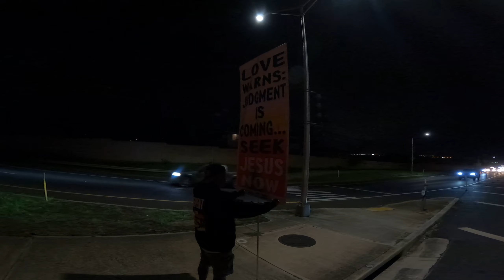HIGHWAYS & HEDGES JANUARY 10, 2023 🙏💙🙌👑🙌